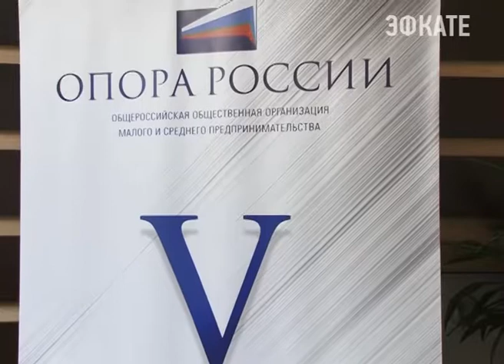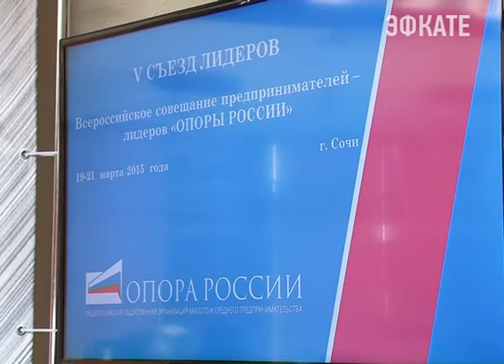В Сочи проходит Всероссийское совещание предпринимателей. Новости 24 Сочи Эфкате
Проблемы малого и среднего бизнеса здесь обсудят в рамках 5 съезда лидеров общественной организации «Опора России», участие в которой впервые принимают и сочинские бизнесмены. В программе съезда — обсуждение оперативных мер, которые сегодня требует сложившаяся нестабильная экономическая ситуация.
Сочи. Новости.
Телеканал Эфкате.